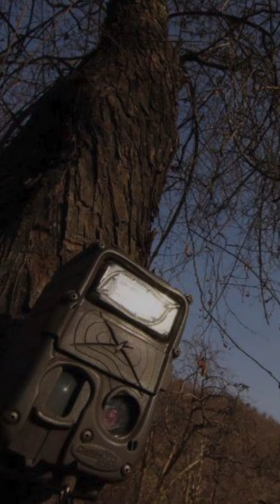The Eye of Jungles of India | Camera Traps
Camera traps are essential tools in tracking wildlife populations, behavior, and movement within our forests.

These insights help the forest department develop strategies to protect endangered species and preserve our natural heritage.